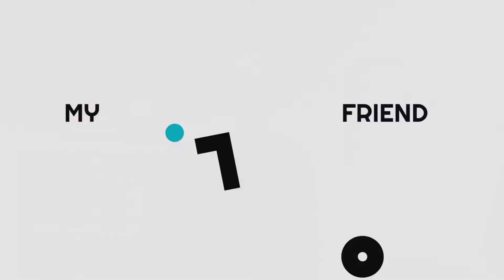How to challenge your developers to find the best technical solution?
There are thousands ways to develop new startup features or even an entirely digital product.
Sometimes, it can take few hours, sometimes several weeks or several months.
In today’s episode, I’m going to talk about the process to transform new features ideas or a new startup idea into an actionable plan. And I’m also going to talk about, how to challenge developers to find the shortest path to reach your product goals.
If you want to know more about us and our program,

You can also get our FREE course: "How to build a startup without a CTO or tech co-founder" on